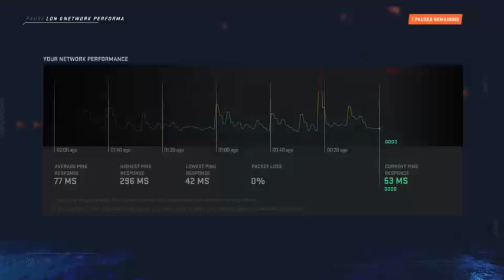LGCHL PSN Season 13 - London Knights @ North Bay Battalion